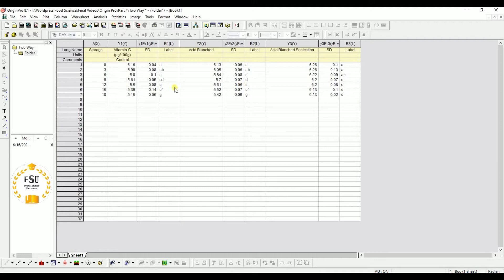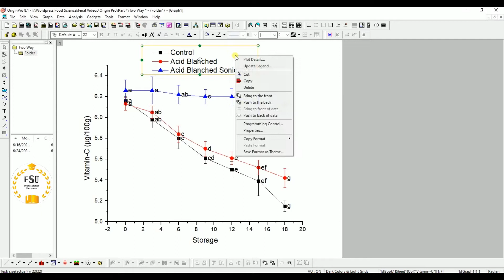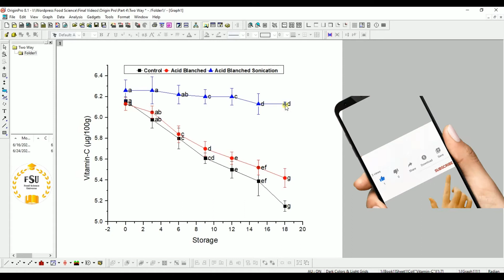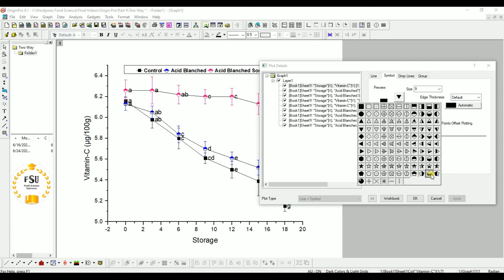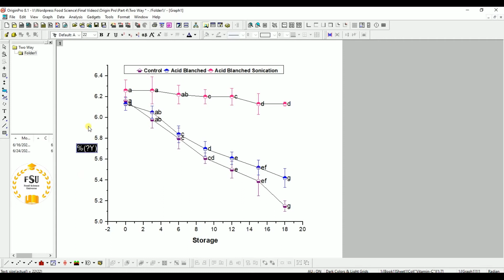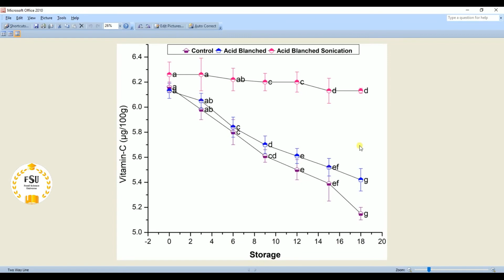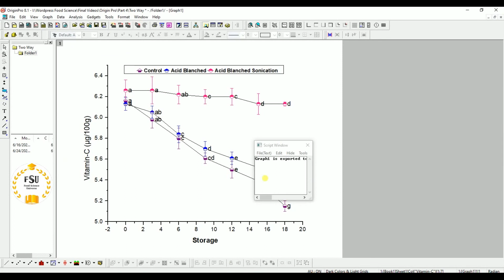Two Factors Line Graph By Origin|Two Way ANOVA Data Line Graph By Origin|Part 04|Urdu|Hindi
Two Factors Line Graph By Origin|Two Way ANOVA Data Line Graph By Origin
Food Science Universe (FSU) Provides Training Lectures on Statistical Analysis, Microsoft Word, Microsoft Excel, Endnote, Video Recording and Editing, Research Tips, Chinese Learning, Motivational Videos and Food Science and Nutrition Related Videos. E-books are something that everyone wants these days. Finding the perfect place for such things is a tedious task but not to worry, brings you the largest collection of Food Science & Nutrition E-books. A perfect place for Food Technologists & Nutritionists.